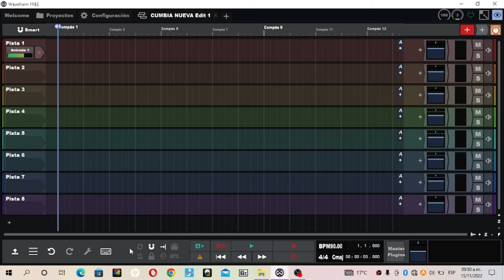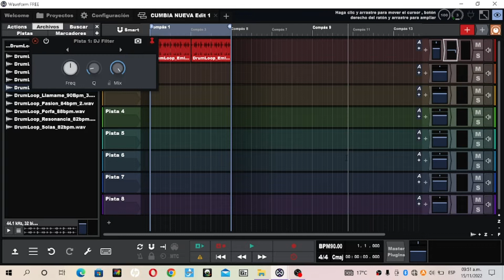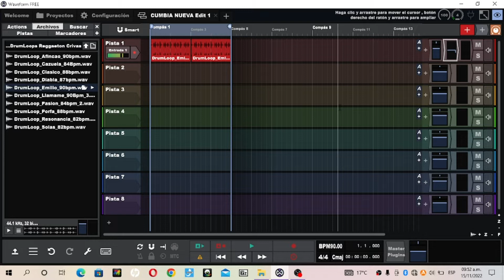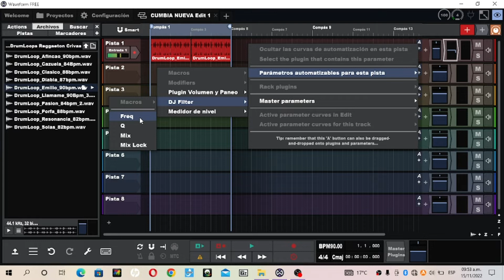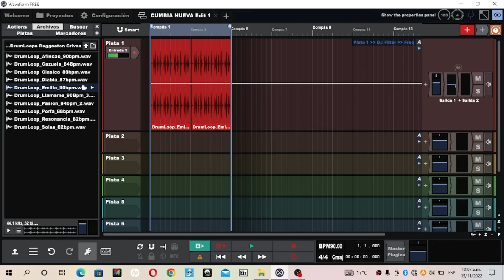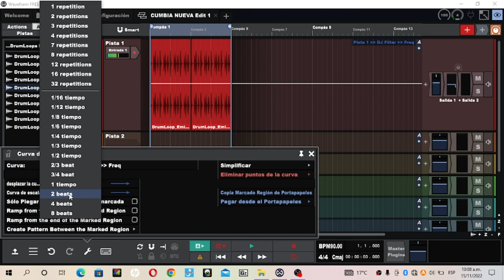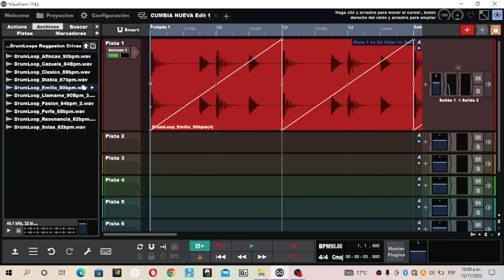Waveform 12 Free - Aprende desde a manejarlo desde 0 - Automatización Lección 8